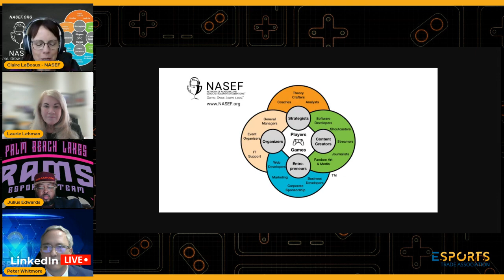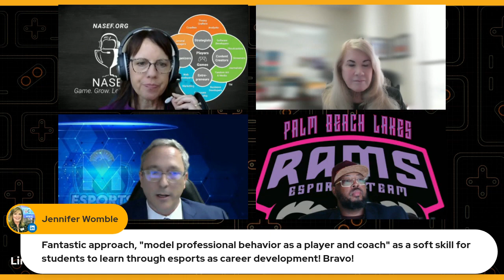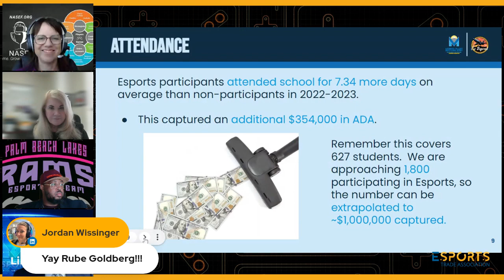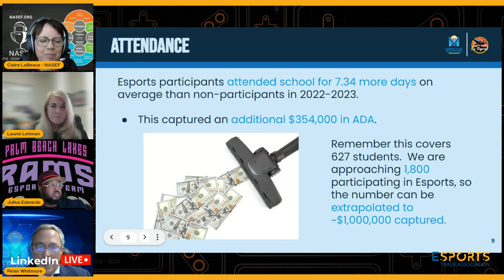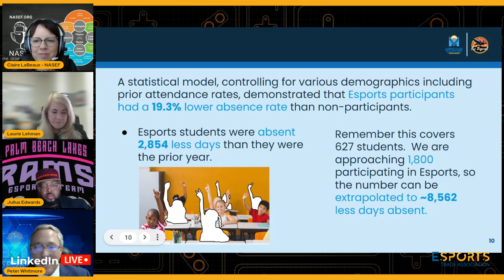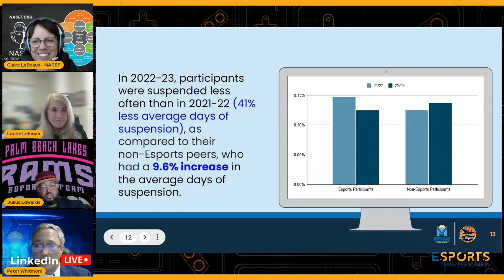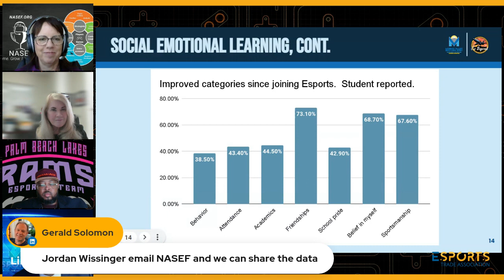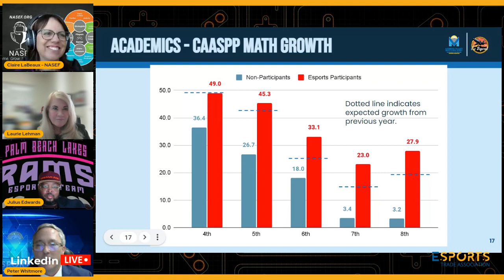Beyond The Game Engaging Youth in Combined Play and Learning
The ESTA Education Committee presents

Host: Claire LaBeaux
Guests: Peter Whitmore, Laurie Lehman, and Julius Edwards

Join us on LinkedIn for a conversation about Kids and Gaming, we'll explore how to foster youth engagement through innovative initiatives Beyond the Game from the Network of Academic and Scholastic Esports Federations (NASEF).

Let's learn how to effectively meet today's youth where they are, inside the game.